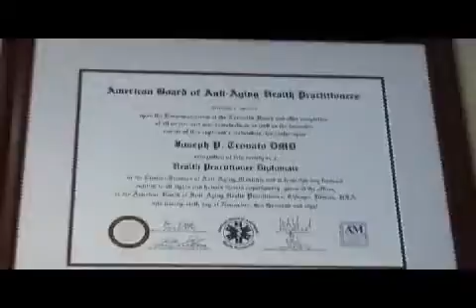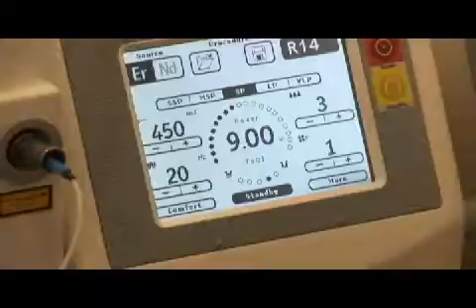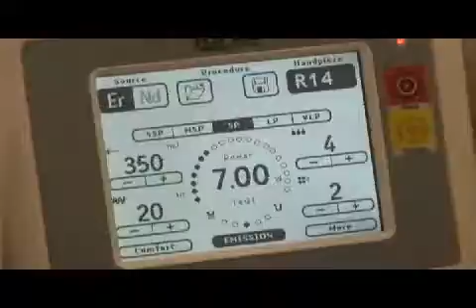Mid Atlantic Institue for Laser Dentistry - CUTVNews